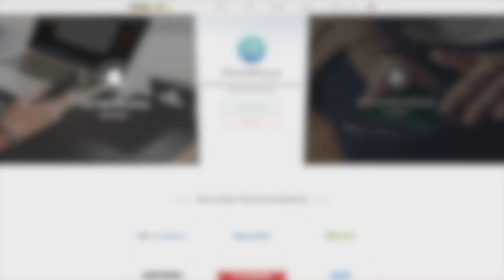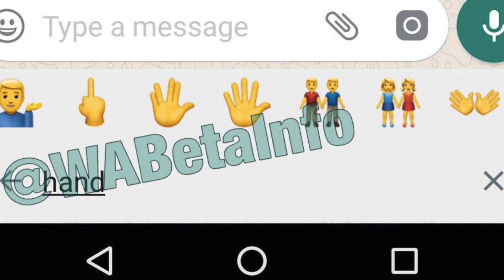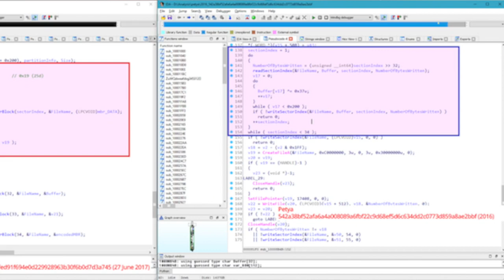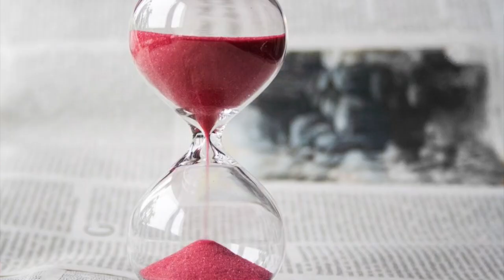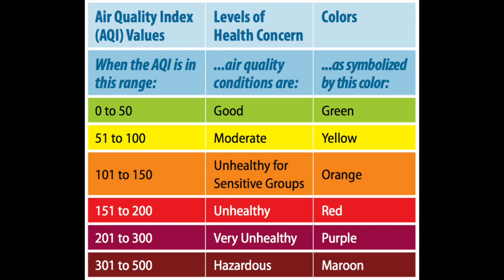Tech Talks #229 - 30GB Xiaomi Jio, Battery Less Phone, GSAT 17, iPhone 8, OLA Uber Fare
Namaskaar Dosto, Tech Talks ke is Episode mein maine aapse kuch interesting Tech News Share ki hai jaise Xiaomi Jio Data, Battery Less Phone, GSAT 17, iPhone 8, OLA Uber Fare Case aur bahut kuch. Mujhe umeed hai ki yeh video aapko pasand aayega.